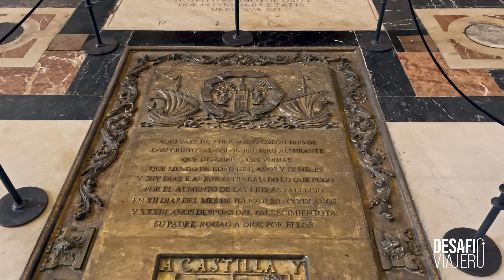Descubriendo SEVILLA en busca de la TUMBA de COLÓN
Recorremos Sevilla en busca de la tumba de Cristóbal Colón, pisamos la arena para visitar Itálica, la antigua ciudad romana y recorremos las calles de la capital Hispalense